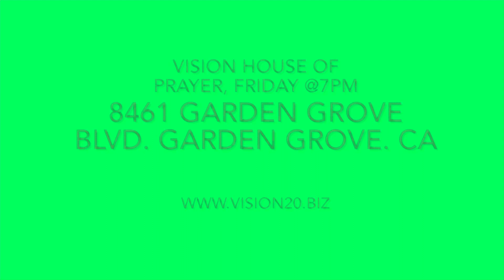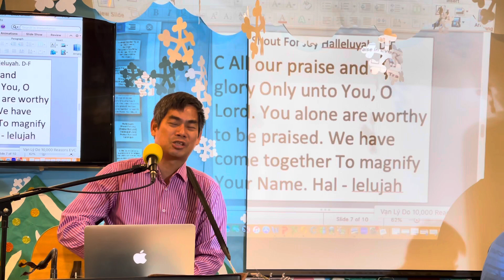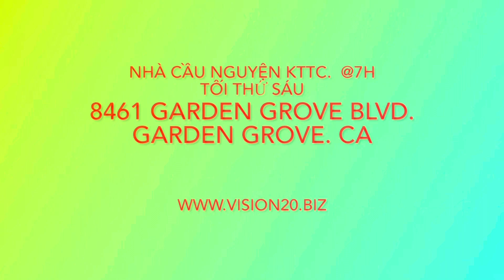01072024 Worship In Spirit @GMV Fellowship @11am Sunday @8461 Garden Grove Blvd. Garden Grove. CA